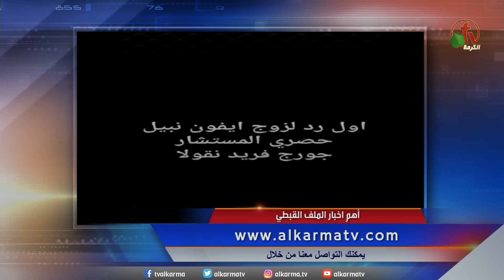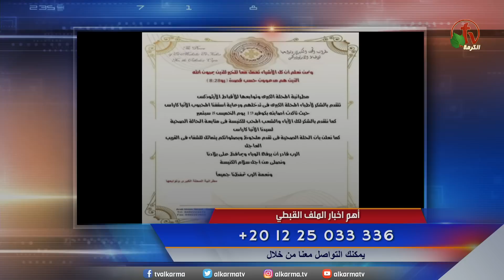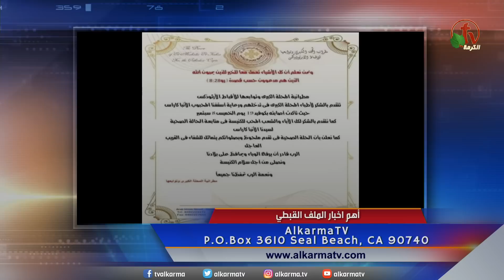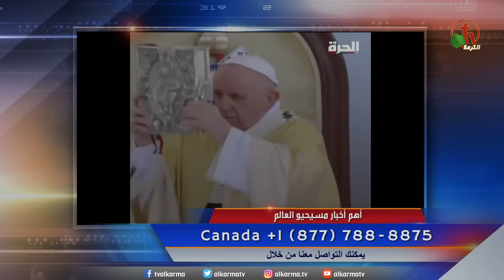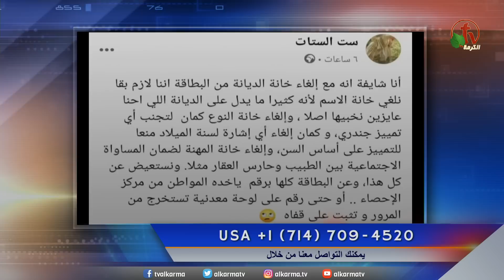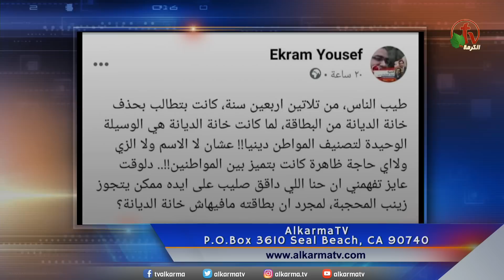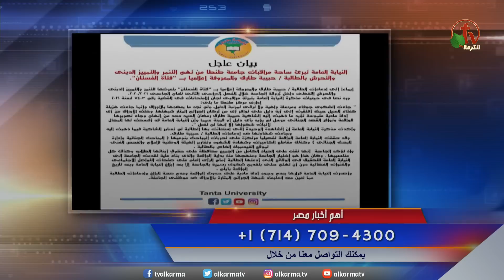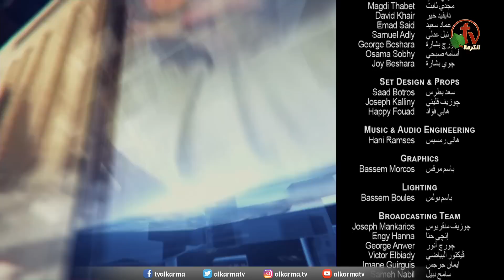ما وراء الأحداث مع د\منى رومان || الأثنين 13 سبتمبر 2021 - قناة الكرمة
مباشر قناة الكرمة - الأثنين 13 سبتمبر 2021 || إعداد وتقديم: د. مني رومان

Live on Alkarma TV Network - Monday September 13, 2021